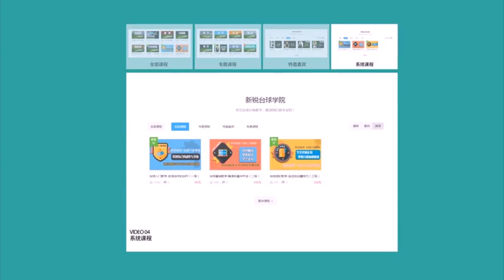【職人專訪】楊帆：提高球技要注意什麽？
新銳台球學院又加入一位明星教練，中式台球大滿貫球員楊帆！兩次國際大師賽冠軍，一次世錦賽冠軍。18 歲才開始正式訓練的球手，楊帆用現實向我們證明，進步神速無非就靠兩個字—刻苦。一起來與楊帆教練聊聊愛好者提高球技要註意什麽，現在的比賽到底還好不好打？除了專訪以外，還給大家剪輯了一段楊帆教練與學員對抗教學的視頻（50 分鐘），想看完整視頻的會員可以點擊下方的連結進入觀看：